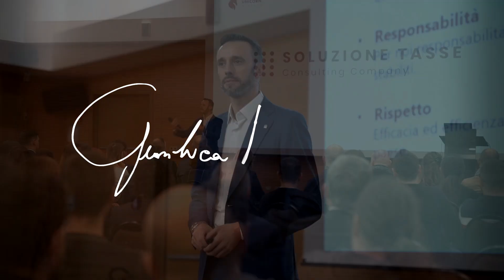Gestione del tempo: tutta una questione di mindset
Il tempo è la risorsa più importante che abbiamo, perché è l'unica risorsa realmente limitata: una volta trascorso, non torna più.

In questo video "Gestione del tempo: tutta una questione di mindset", voglio darti 3 consigli, frutto della mia esperienza quotidiana, per sfruttare al meglio il tempo a tua disposizione, sviluppando il giusto mindset.

I soldi vanno e vengono, le cose vanno e vengono, il tempo una volta che è stato speso, non torna più. Ognuno di noi ha un certo quantitativo di tempo per stare su questo mondo, e per portare a termine le attività quotidiane.
Tutti noi abbiamo solo 86.400 secondi in un giorno e per noi imprenditori, imparare a gestirli in modo efficace, può significare aumentare esponenzialmente la nostra produttività quotidiana.

Devi sapere che il Time Management, o Gestione del Tempo, non è solo un’abilità da acquisire.
E’ un processo di pianificazione e controllo del tempo che ti serve per

ottimizzare le attività aziendali,
aumentare l’efficacia, l’efficienza e soprattutto la tua produttività.

Può essere migliorato attraverso l’uso di competenze, strumenti e tecniche.
Ma solo organizzando con efficacia priorità, orari e scadenze, è possibile ottimizzare il proprio tempo.
Il principio di base è uno solo: svolgere ogni attività bene e nel minor tempo possibile.